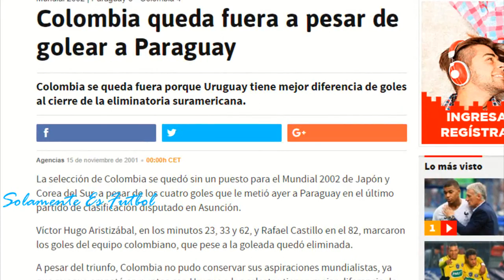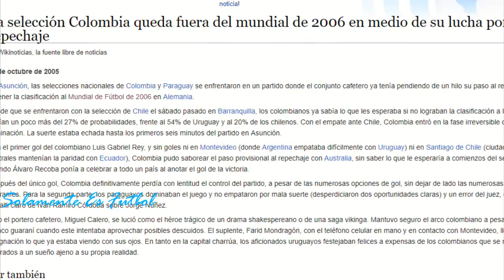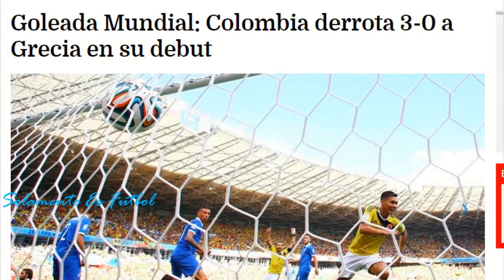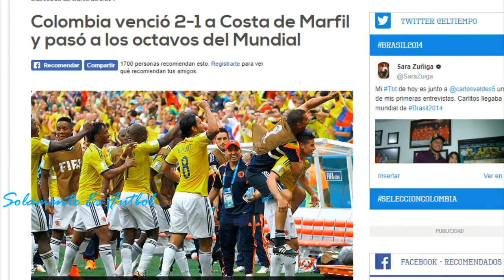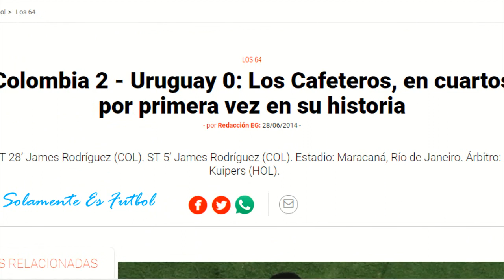Era José Néstor Pékerman ● Selección Colombia ● GRACIAS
El técnico argentino tomó el mando de la selección Colombia el 5 de enero de 2012, desde entonces dirigió 78 partidos con un saldo de 42 victorias, 20 empates y 16 derrotas, para un rendimiento de 62,39 %.

En estos seis años y medio, Pékerman “consiguió la clasificación a dos Copas Mundiales de la Fifa consecutivas, un tercer puesto en la Copa América Centenario 2016 y la mejor participación en la historia de los Mundiales para la tricolor”, como bien destacó en febrero la Federación Colombiana de Fútbol.